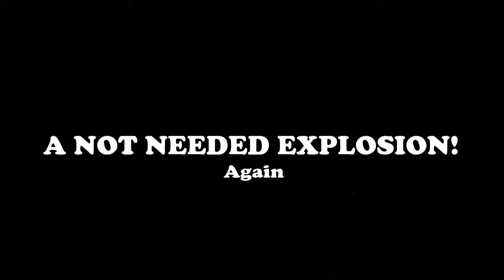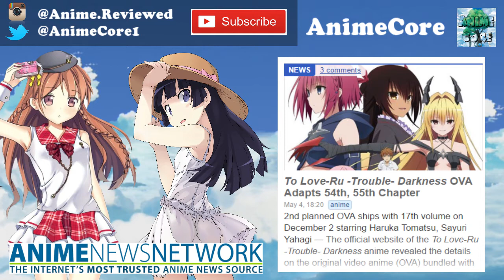AnimeCore News Ep 4 - TO LOVE RU NEW OVA, SWORD ART ONLINE VIDEO GAME & MORE!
Welcome to Anime core, your number 1 place for anime related things